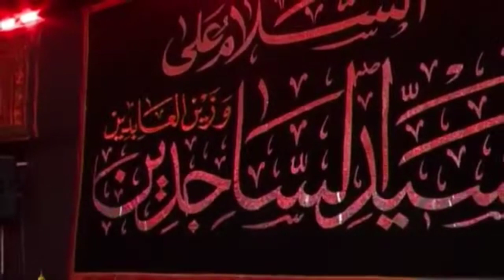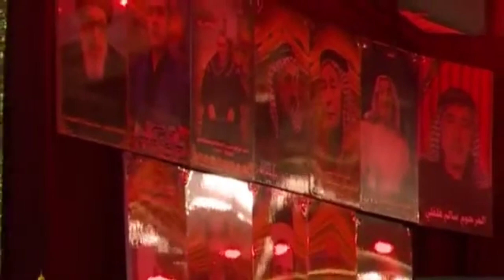نعي بين الزهراء و الإمام الحسين عليهما السلام| الشيخ زمان الحسناوي